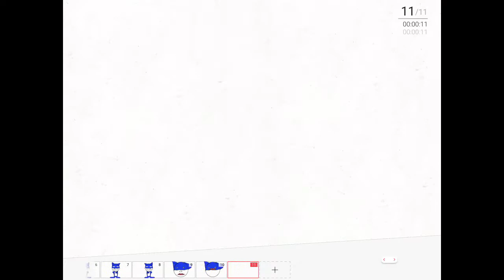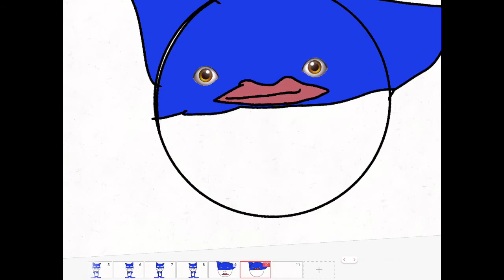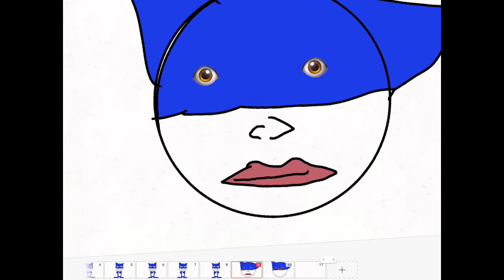Why did I make this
Why did I make this oh wait because I can